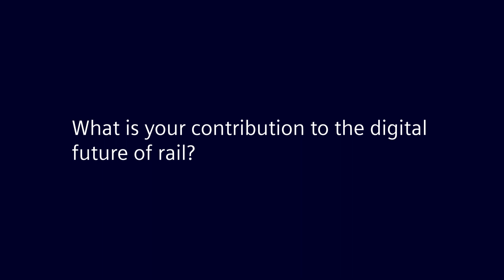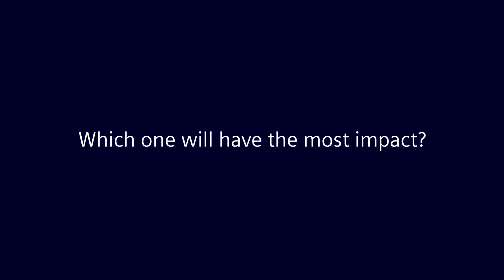Marc Ludwig leads the way to InnoTrans with mobility solutions that improve life in the cities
Together with our customers, Marc Ludwig develops solutions for making cities better and more sustainable places to live. Watch the video to see what our Head of Mass Transit is most looking forward to for InnoTrans 2022 and which innovations he will present there.
All our experts are constantly working on new ideas and making an impact on the digital future of rail. Hear what they say about their PassionForMobility in our interview series

Trusted by our partners we are pioneering transportation, moving people sustainably and seamlessly from the first mile to the last. As a leader in transport solutions, we shape connected mobility. With digitalization, we enable mobility operators worldwide to make trains and infrastructure intelligent, increase value sustainably over the entire lifecycle, enhance the passenger experience and guarantee availability.